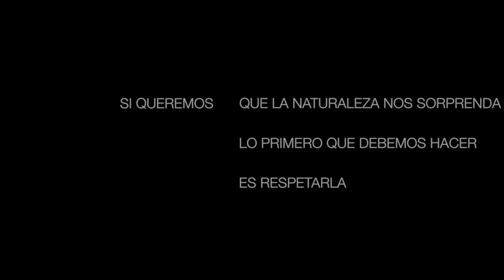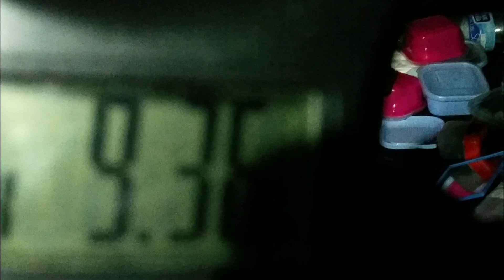☑️CAPTURA Y SUELTA DE MERO-CEBO VIVO- ROCKFISHING ROBERTO SURFCASTING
Buenas tardes amig@s👋🎬

⚠️Si queremos que la naturaleza nos sorprenda, lo primero que debemos hacer es respetarla⚠️!!

Bonita frase que seguimos manteniendo en cada una de nuestras jornadas de pesca en busca de los reyes marinos.✅

Es muy complicado dar con sus horas concretas de alimentación🐟, es complicado engañarlos y mucho más ponerlos en seco, pero lo más complicado es topar con los grandes si no soltamos los que están en época de crecimiento! 🔝

Lo que tengo bien claro es que si te comportas y respetas el mar🌊, el mar acaba premiandote por tu buen hacer🏆! No soy un pescador que suelte todo lo que captura ni mucho menos, pero si un pescador con la conciencia muy tranquila trás estos hechos.🎣👏

Espero que os guste y disfrutadlo, estoy encantado de poder seguir compartiendo esta pasión con todos vosotros.😘

Feliz domingo.✔